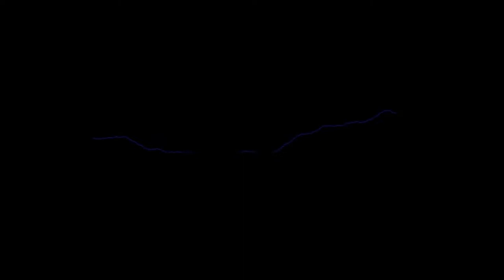Фильмы Динары Асановой / Films by Dinara Asanova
1975 — Не болит голова у дятла
1976 — Ключ без права передачи
1977 — Беда
1979 — Жена ушла
1980 — Никудышная
1981 — Что бы ты выбрал?
1983 — Пацаны
1984 — Дети раздоров
1984 — Милый, дорогой, любимый, единственный…